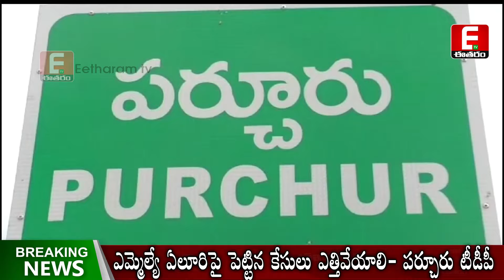ఏలూరిపై అక్రమ కేసులు ఎత్తివేయాలి | Purchur Muslim Leaders Fire on Ycp